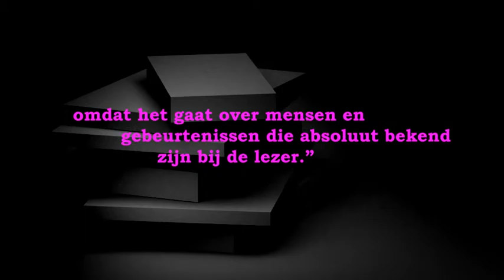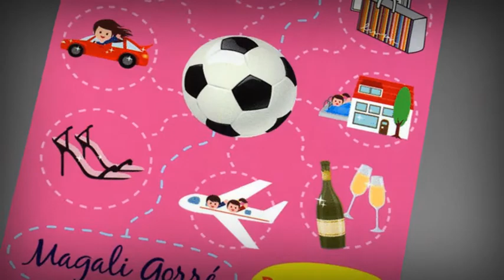Intro Magali Gorré - Bijenkorf Amsterdam - powered by DSTD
Intro Magali Gorré
20 december 2008
Bijenkorf Amsterdam
powered by DSTD